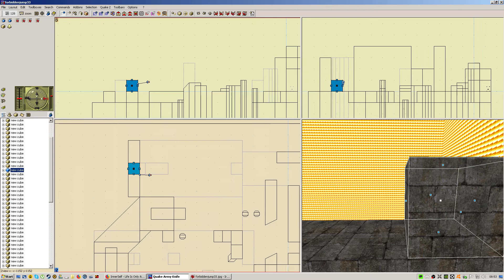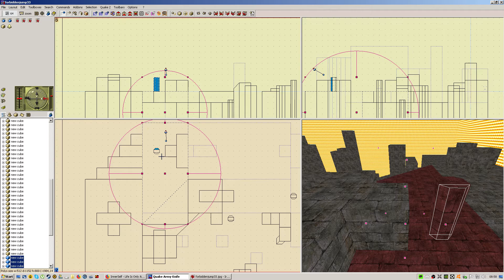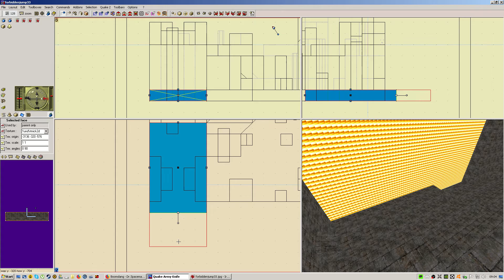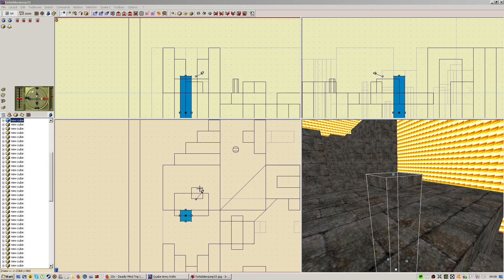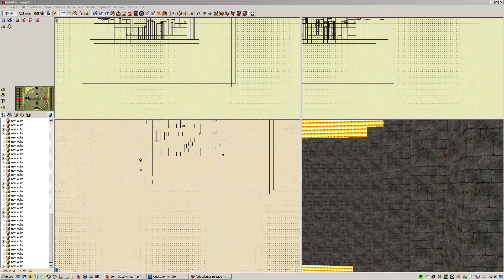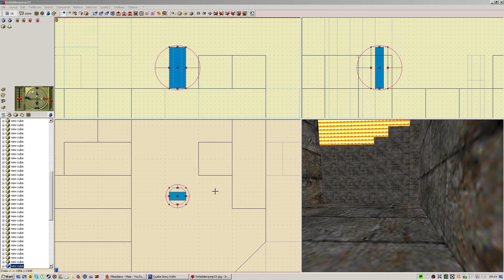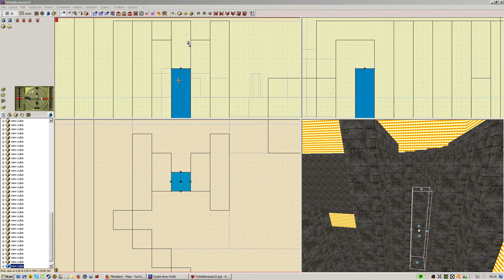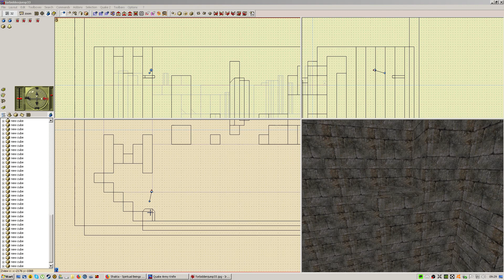QuArK - q2jump - ForBiddenJump33 part 4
QuArK map editor + quake 2 + jump mod.
Mapping and testing.